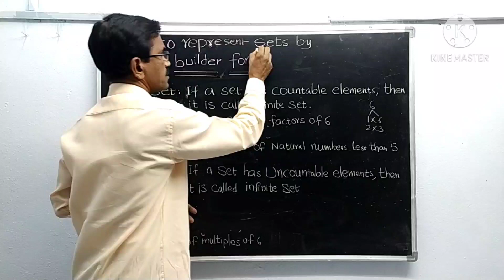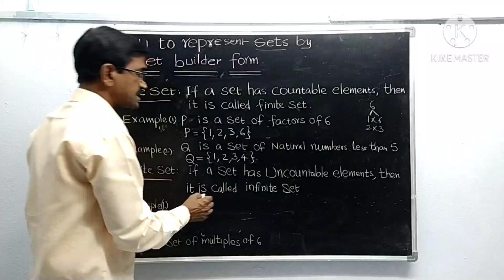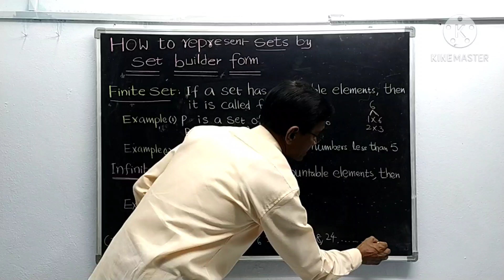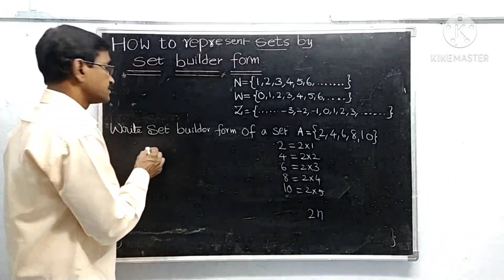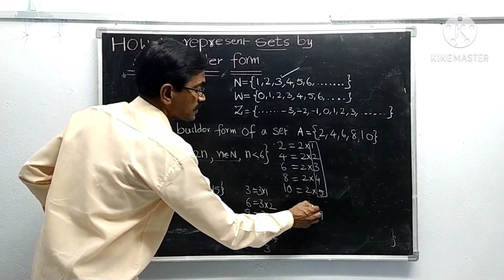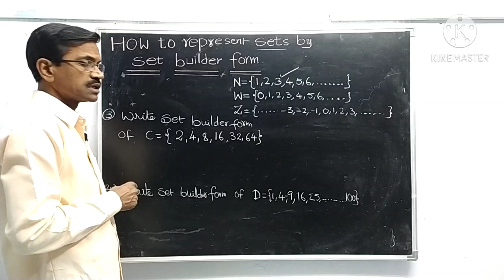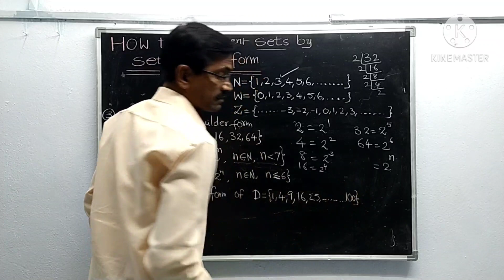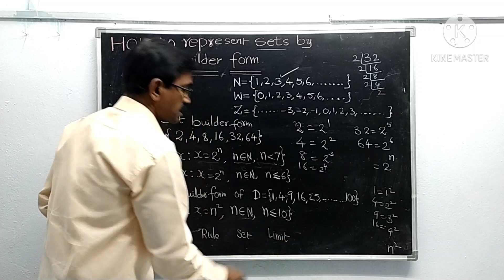How to write set builder form easily _part 1 (for Class X)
Set is a collection of well defined objects
Sets can be represented by Roster form and Set builder form." How to write set builder form" is explained in this video. This is the first part...
To write set builder form we have identify the common rule write the common property of elements in the set. This is explained clearly in this
video... please see the second part in order to get total concept...